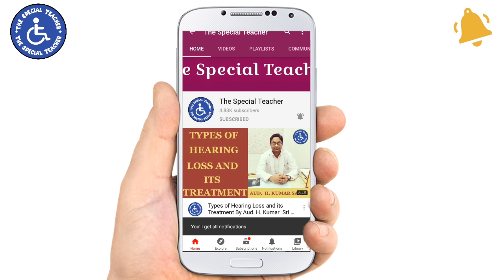Failures की वजह से मेहनती बच्चों की जिन्दगी खराब | REET LEVEL 2 रद्द से आहत अभ्यर्थियों की भी सुनो